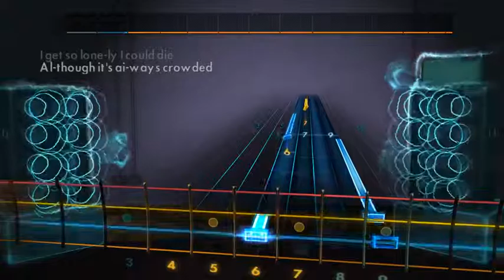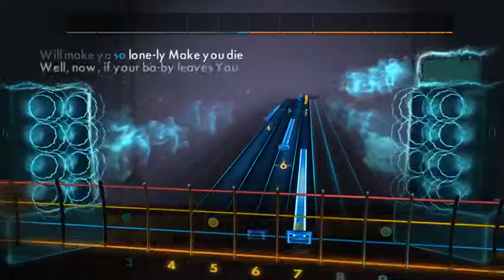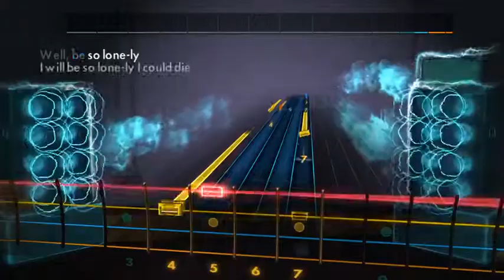rocksmith elvis presley - hearthbreak hotel(bass)